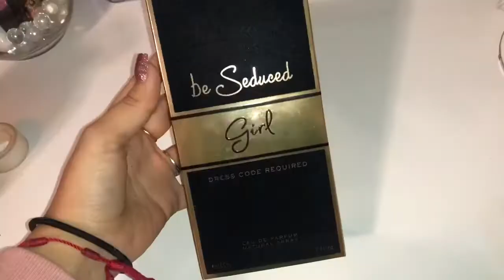Christmasssss is here!! 🎄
Christmas is over ☹️☹️ we went to my aunts to celebrate!